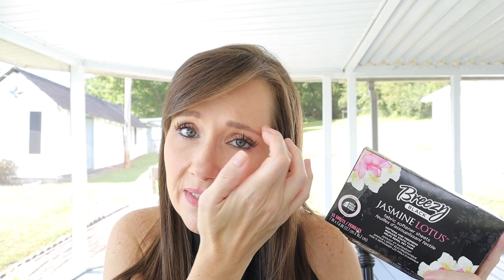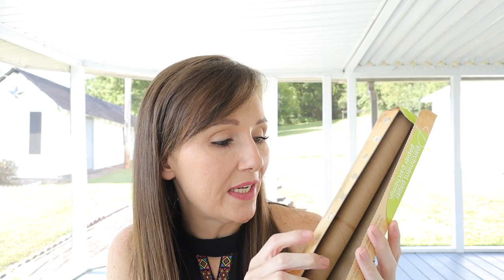Dollar Tree Empties💙 July 2019 Trash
Hello and welcome to my July Dollar Tree Product review video. Today i'm going through my trash and showing you all the items I finished during the month of July.

My favorite keto products:
🍫Perfect Keto: (best ingredients) I love the bars and the chocolate Collagen powder!

Swerve Sweetener bundle:

🥃Tazo Iced Passion herbal tea bags:
(for making starbucks pink drink)
*ingredients: follow the directions for the Tazo tea as directed on package. I add a tablespoon heavy whipping cream and swerve (listed above). Mix well😁

🤩I finally found a cure for my cystic acne. Get your first bottle free. Just pay shipping!

💲💲Enjoy $10.00 off your first order from Walmart Grocery pickup.

Shop my closet: @southernkristi

📷Camera used in this video is a Canon M50: